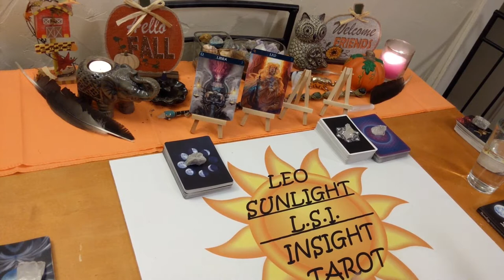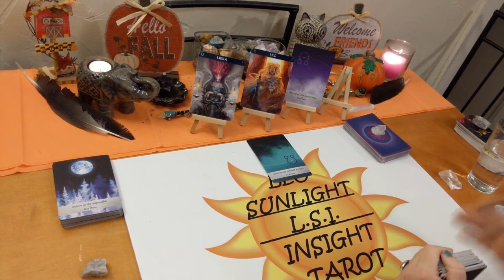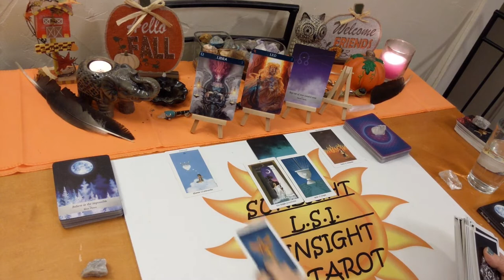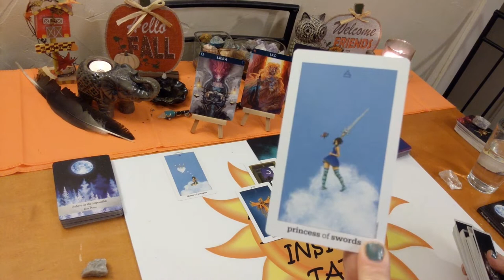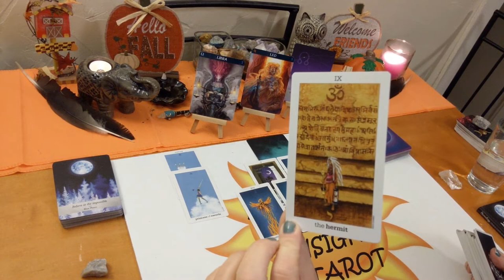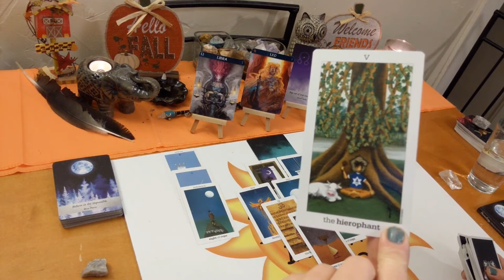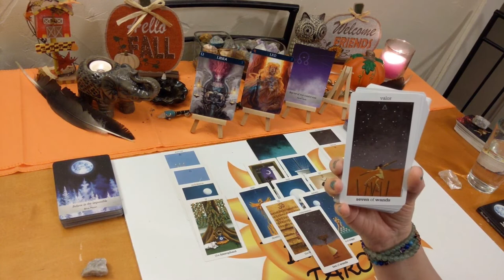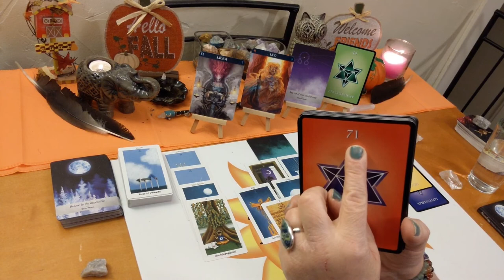Libra: Move on & Let it Go🌺 December 2019 Tarot Forecast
♎Libra♎ Tarot & Oracle Card Forecast Reading  for December 2019.

🎴Decks used:
Barbiere Zodiac Oracle – Barbara Moore
Moonolgy Oracle – Yasmin Boland